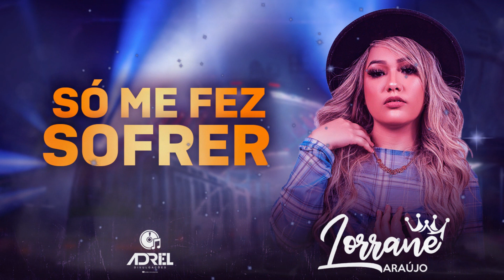LORRANE ARAÚJO - SÓ ME FEZ SOFRER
LORRANE ARAÚJO 2023

Contatos Para Divulgações No Canal